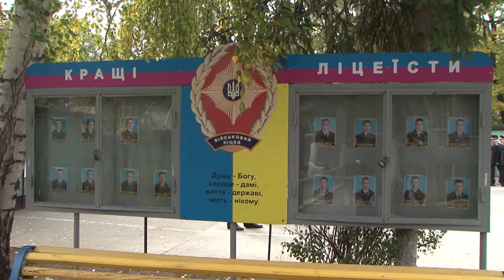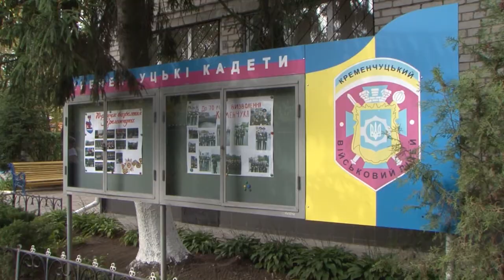З'ясовували стосунки: У Кременчуці побилися учень педколеджу та курсант військового ліцею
З’ясовували особисті стосунки - до такого висновку дійшла комісія обласного департаменту. Її члени провели службове розслідування конфлікту, що стався минулого тижня у Кременчуці. Нагадаємо, тоді побилися учні педагогічного ліцею «Політ» і курсанти військового ліцею.